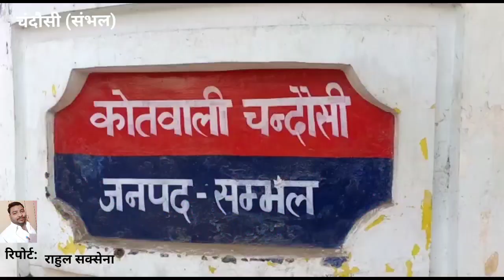सीओ और कोतवाल ने किया बड़े बाइक चोर गैंग का खुलासा।